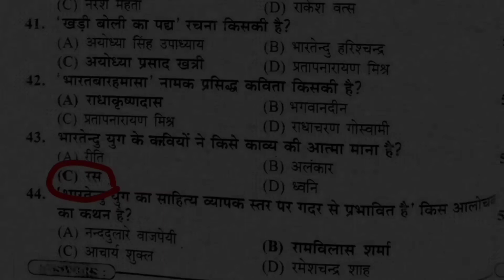adhunik hindi kavya || hindi sahitya ba 2nd year || sr store hindi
स्वागत है,
 आप सबका हमारे Sr Store Hindi Youtube Channel पर

Cover Topic Content:-👇👇
1) Hindi sahitya for B.A 2nd year
2) B.A.2nd year hindi ka syllabus 2021
3) 2021 hindi sahitya ka syllabus b.a 2nd year
4) b.a.2nd year 1st paper hindi sahitya
5) model paper 2021 hindi sahitya b.a.2nd year
6) ba 2nd year hindi sahitya 1st paper
7) ba 2nd year hindi sahitya lecture
8) ba 2nd year hindi sahitya
9) new syllabus 2021 hindi sahitya ba 2nd year
10) Sr Store Hindi
11) ba 2nd year hindi katha sahitya
12) adhunik hindi kavya ba 2nd year
13) ba 2nd year adhunik hindi kavya